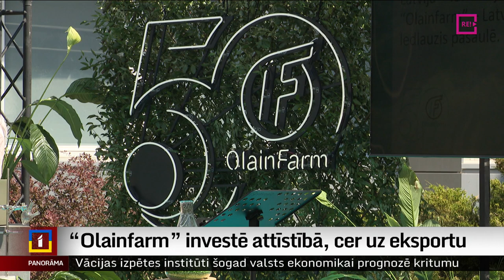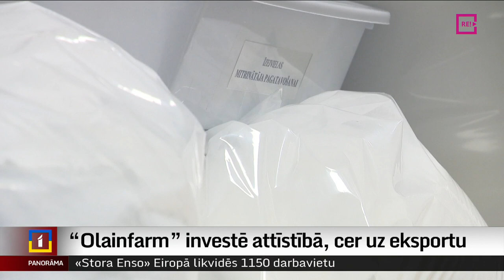“Olainfarm” investē attīstībā, cer uz eksportu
Pēdējos gados uzņēmuma attīstība nav bijusi tik dinamiska, kā gribētos, tādēļ tagad uz priekšu jākustas “desmit reižu ātrāk nekā citiem”. Tā saka viena no Latvijas farmācijas milžiem “Olainfarm” vadība. Uzņēmums attīstībā apņēmies ieguldīt virs 30 miljoniem eiro. Plašāk stāsta Krišs Kairis.